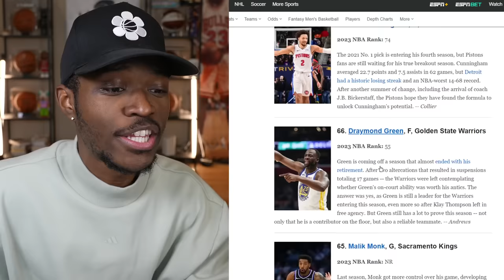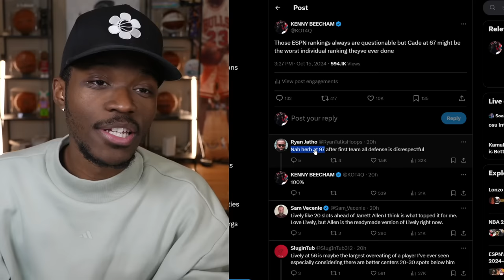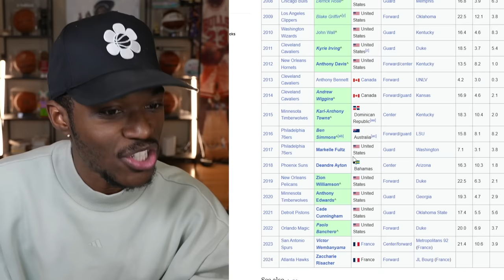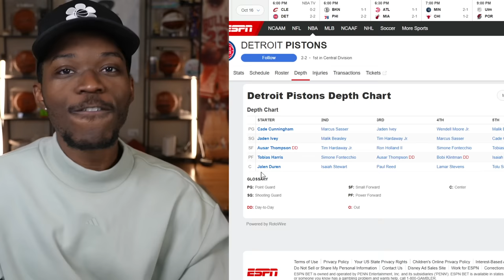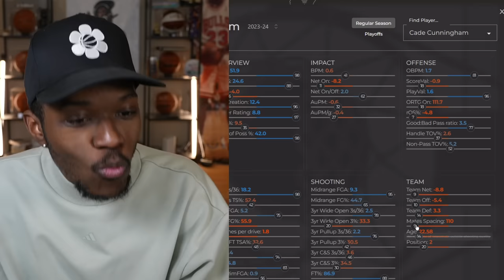What Would "Success" Be For The Detroit Pistons?